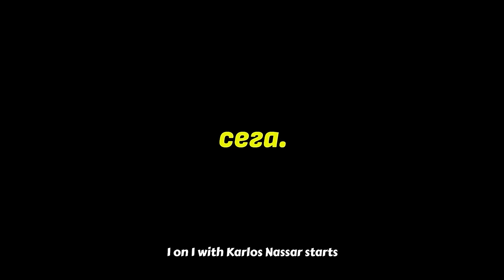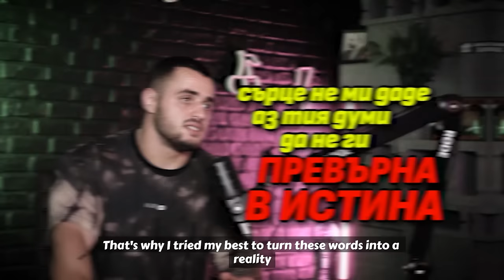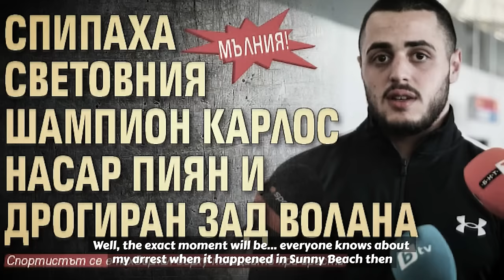Винаги. Можеш. Още. Научи се да не спираш! – Карлос Насар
🎙 Привилегия и истинско вълнение беше да си говоря 2 часа с един от най-силните мъже на планетата. Добрите примери в страната ни са малко. От нас зависи да им дадем път и да ги поставим над пошлостта, безвкусицата, злобата, отсъствието на мярка. Дори когато е най-тъмно, такива прожектори като него осветяват пътя и показват, че СмисълИма. Има истински ценности, а не бутафорни, натруфени от помпозна пропаганда. Има идеали, има каузи, има мисии отвъд нашите животи. И има шампиони, които ни водят по пътя към тях, само трябва да ги последваме. За мен беше чест, Карлос.

 Стремежът ми към качество коства много. Подкрепи канала:
🟡 Стани "ЦАР ЛЪВ" и ще ти благодаря лично във всеки епизод:

0:00 Интро
3:20 Да си най-силният мъж
6:00 Истината за скъсания ахилес
13:30 Какво е да тренираш по 8 часа на ден?
17:30 Карлос за ареста си
19:20 Как и защо допаминът ти пречи?
23:00 Как започна всичко?
25:10 С тежести от 10-годишен
31:30 Карлос се води от вярата
40:40 Да живееш според стоицизма
47:30 Карлос се състезава със себе си
51:10 Това, което те мотивира
54:10 Карлос има ли слабост?
59:30 На кого завижда Карлос?
1:04:00 Карлос има медал по шах
1:10:50 Детето, тласнало 150 килограма
1:16:20 Треньорът на Карлос е негов герой
1:23:50 Защо щангистите шмъркат амоняк?
1:26:50 Родината е там, където е сърцето
1:29:50 Как спи и как яде един шампион?
1:42:40 Карлос има собствена добавка
1:46:50 Приемаш ли стероиди?
1:53:50 Финал